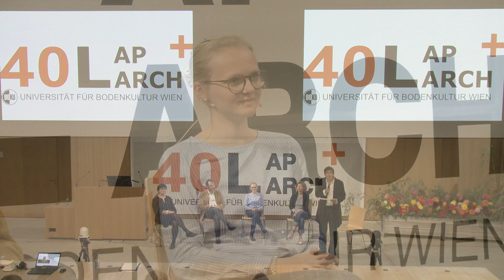40 Jahre LAP/LARCH Jubiläum - Podiumsdiskussion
Zukunft der Landschaftsplanung und Landschaftsarchitektur aus der Sicht der Berufsvertretungen und Studierenden, ein Gespräch

mit:
DIin Dr.in Stefanie Drlik, Geschäftsführung, ÖGLA, Österreichische Gesellschaft für Landschaftsarchitektur
DIin Anna Detzlhofer,Vertreterin Kammer der Ziviltechnikerinnen, Architektinnen und Ingenieurinnen, DnD Landschaftsplanung
DI Daniel Zimmermann, Wirtschaftskammer, Ingenieurbüros, 3:0 Landschaftsarchitektur
Valerie Hoch, Studienrichtungsvertretung LapLarch der ÖH BOKU

Moderation: Ao. Prof.in Dipl.-Ing.in Dr.in Christiane Brandenburg